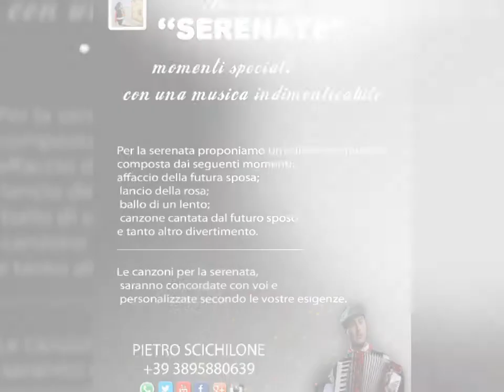Logo 1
spot logo Agosto 2017